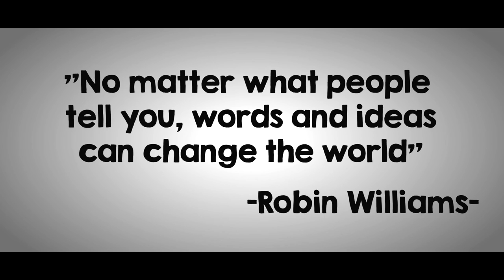A Tribute to Robin Williams (1951-2014)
From our deepest sadness, we made a Video Tribute to the comedian, producer, and actor Robin Williams who just passed away on August 11 2014. May the peace with be with him.